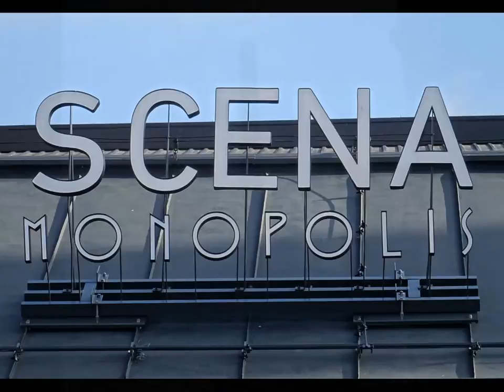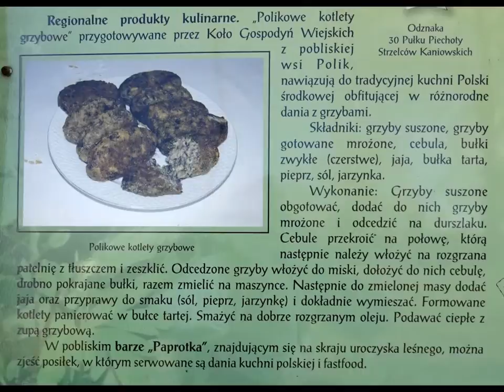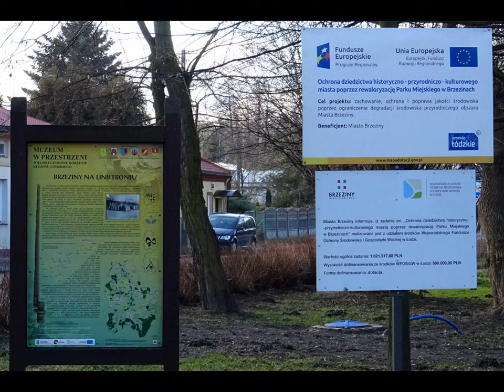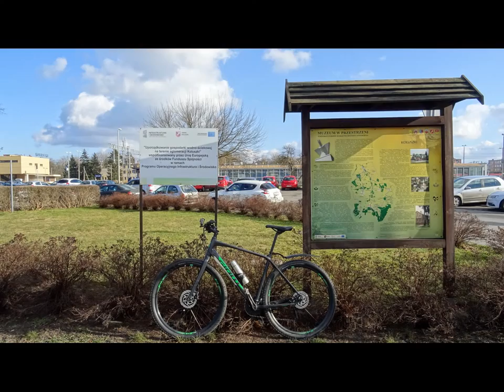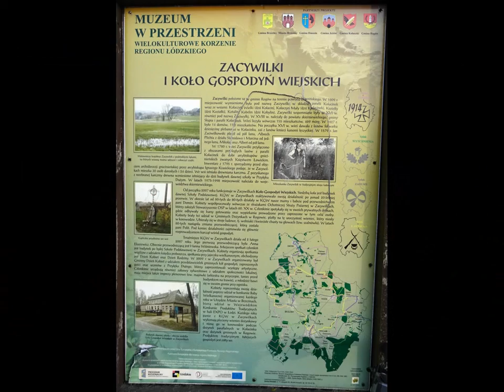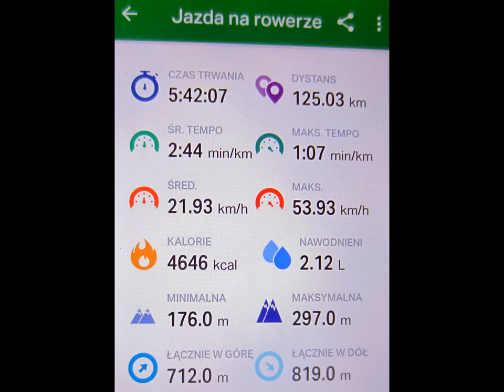WYCIECZKA Nr 789 "Szlak łaknienia" - Muzeum w przestrzeni wielokulturowe korzenie regionu łódzkiego